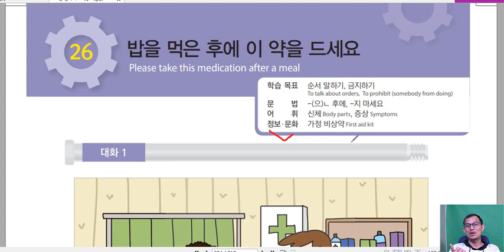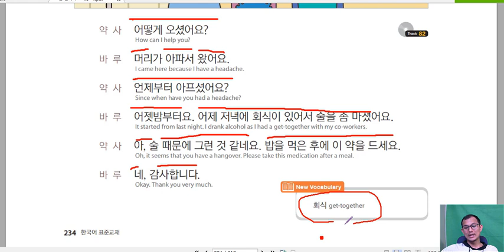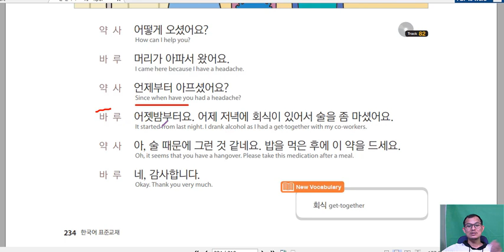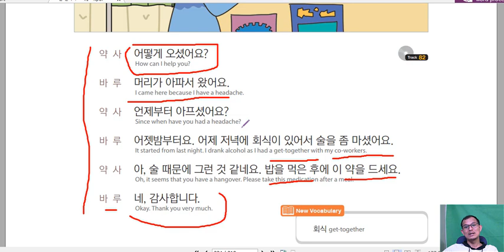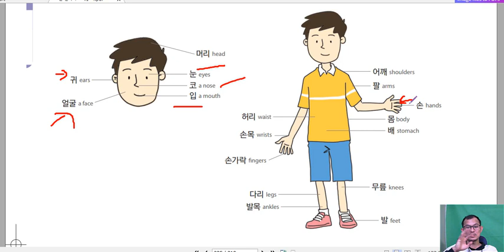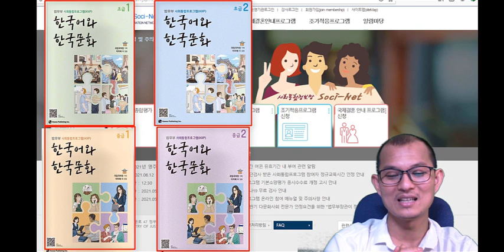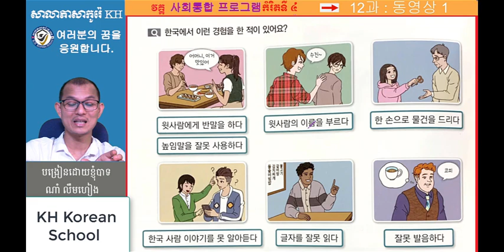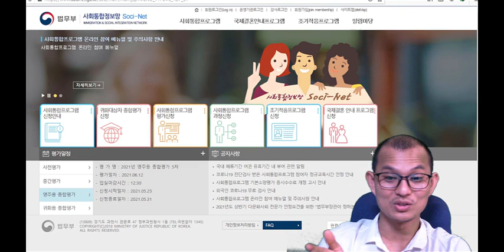រៀនភាសាកូរ៉េ សន្ទនាភាសាកូរ៉េខ្លីៗកម្រិតដំបូង 한국어 표준교재 1, 26과-1 : 밥을 먹은 후에 이 약을 드세요.